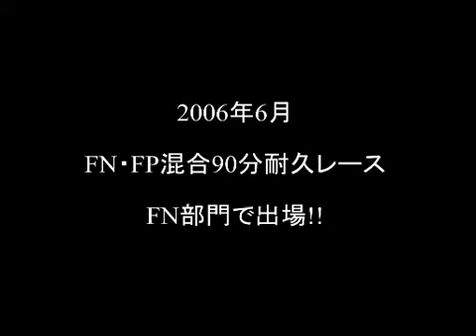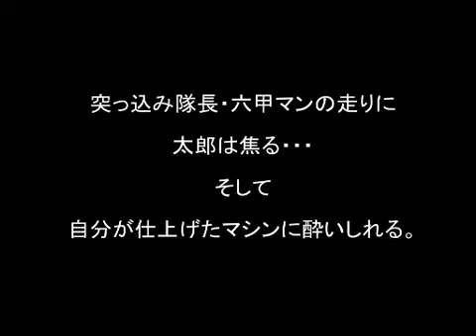FN Class Japan Scooter Enduro Racing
Traditions, culture, technical capacity, professional piloting.